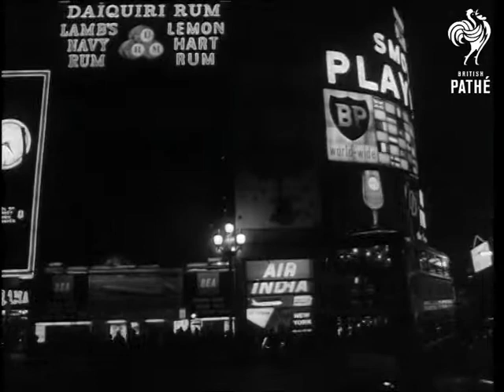London At Night (1968)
London.

Var. good shots - Regent Street and Piccadilly Circus at night. Also Trafalgar Square with Christmas tree. Shops have Christmas gifts in their windows.

(F/G)
 FILM ID:3332.16